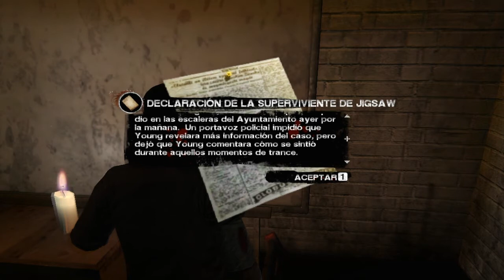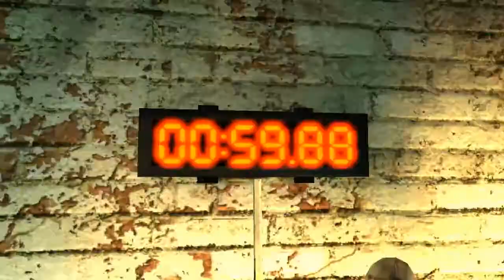SAW | Ep.3: "Todos están en mi contra."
Tu LIKE ayuda a que el canal continúe. Comentar  It's Free!:)

Para preguntas, sugerencias y demás..